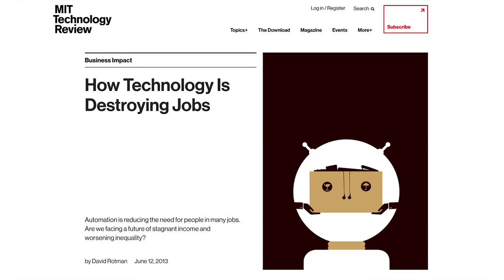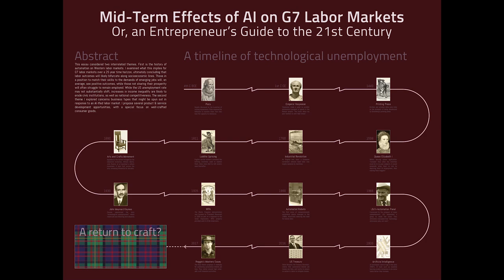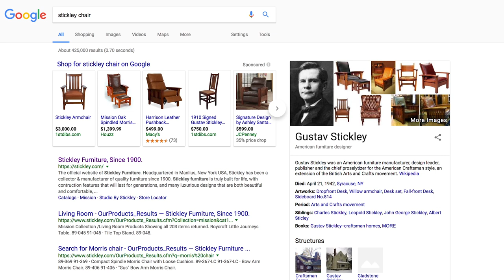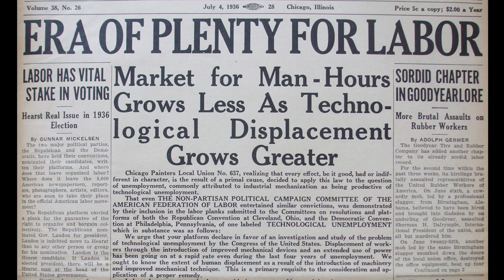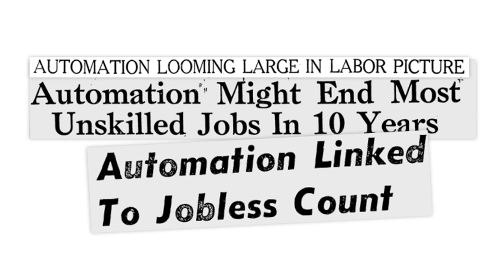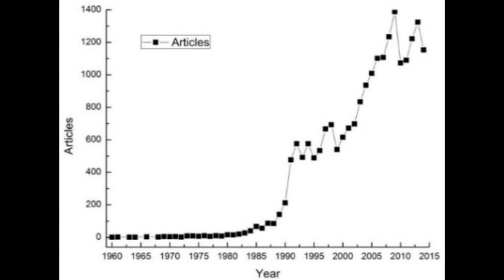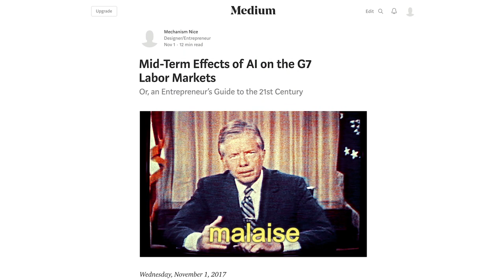Masters Essay Recap: Mid-Term Effects of AI on G7 Labor Markets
A recap of themes considered in my masters essay, completed as part of Carnegie Mellon's Integrated Innovation Institute program. In brief, I discuss the history of technological unemployment, in particular as it relates to the current debate surrounding AI and unemployment. To read a synopsis of my essay, please